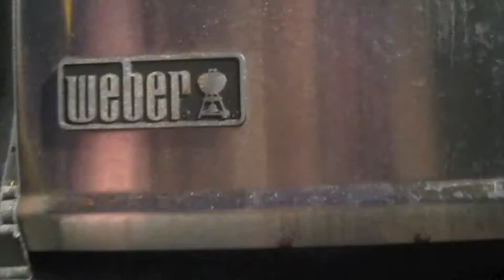thats fine MUSIC